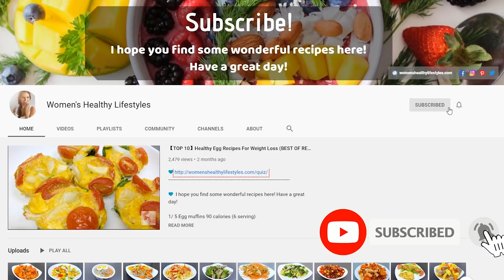7 Healthy Dessert Recipes For Weight Loss (Epic Music Collection by Women's Healthy Lifestyles)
7 Healthy Dessert Recipes For Weight Loss   Epic Music Collection

1/ Low-calorie brownie 120 calories (6 serving)

2 eggs
1 tsp honey
1 cup milk without sugar
1/2 tsp vanila extract
1/2 tsp cacao powder
1/2 cup wheat flour

2/ Healthy banana split 360 calories (1 serving)

1/2 banana
3 strawberry
1 slice pineapple
6 oz greek yoghurt

3/ Crepes recipe 25 calories (10 serving)

2 eggs
1/4 cup water
1/3 cup wheat flour

4/ Protein parfait 300 calories (1 serving)

4 strawberry
2/3 cup oatmeal
1 tsp honey

5/ Strawberry protein muffins 120 calories (5 serving)

2 eggs
1 tsp honey
1/2 tsp vanila extract
1 cup low fat milk
1/3 cup old fashion oats
3 strawberry
1/3 cup wheat flour

6/ Strawberry, pineapple, papaya smoothie 360 calories (1 serving)

5 oz papaya
5 oz pineapple
5 strawberry
1 cup milk without sugar

7/ Snake strawberry and Owl apple

5 strawberry
1 red apple
banana
1 grape
2 Red or black bean
Orange or carrot